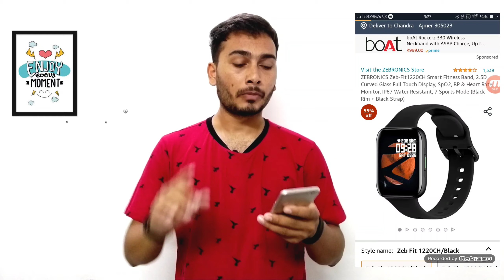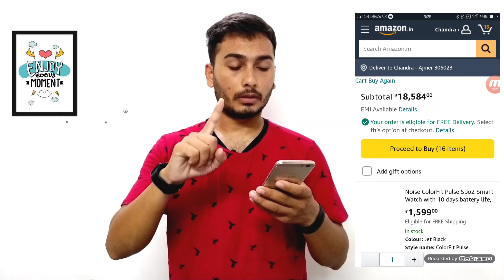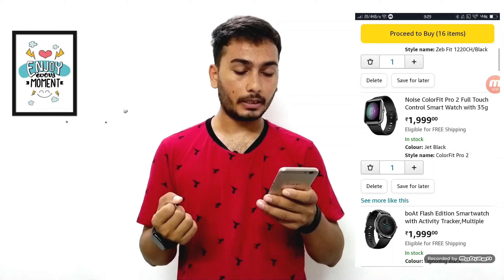Best Smartwatches to buy on ⚡Amazon Great Indian Festival Days Sale -⚡ best deals & Launches !! 🔥🔥